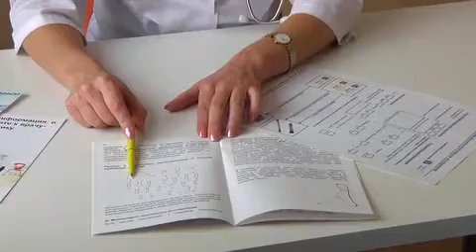Генетика и её важность в современном мире. Врач-генетик Румянцева В.А.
Генетик, к.м.н., Румянцева В.А. рассказывает о генетике и её важности в современном мире. В «СМ-Клиника» вы сможете получить индивидуальное медико-генетическое консультирование, понять природу заболевания, прогноз здоровья и рекомендации по его улучшению. Парам, которые хотят завести ребенка, также рекомендуется пройти исследование у генетика, чтобы проанализировать возможные риски и узнать данные наследственной отягощенности.